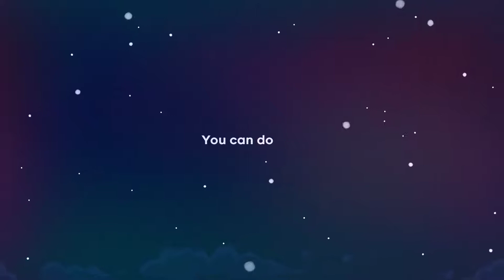Starting the climb | Celeste #1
this game is amazing so far :D